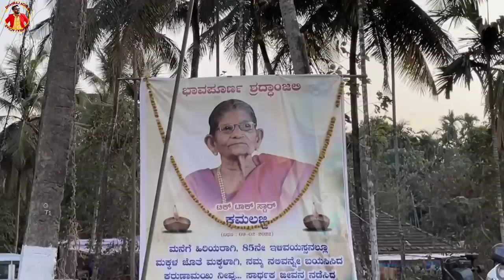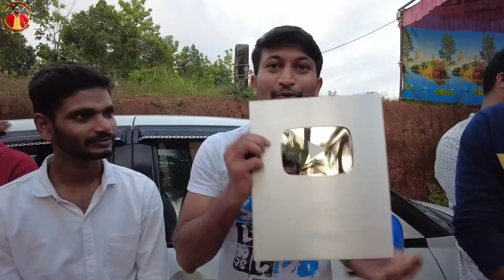SILVER BUTTON UNBOXING | Thank you @YouTube |Family Fun Vlog | Dhanraj Achar